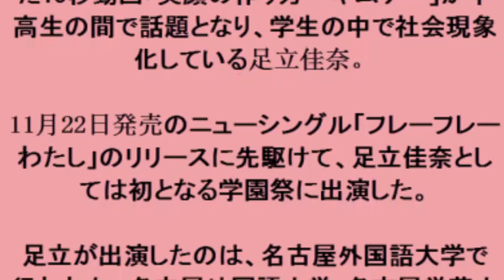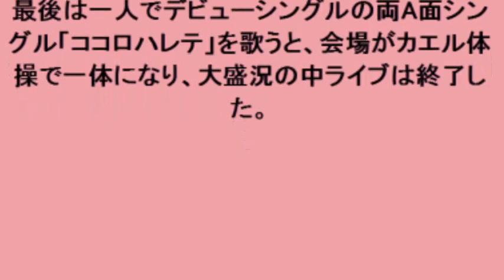足立佳奈 自身初となる学園祭に出演！約500人の学生が集結